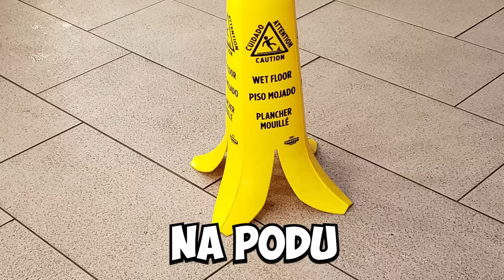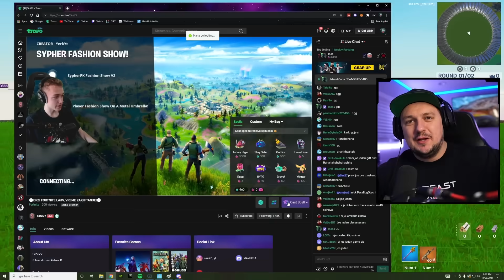Tajno Sam Usao u Sini27 Fashion Show!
👉Sini27 Youtube - @Sini27
❤MALI LIAM KANAL:  @MaliLiam
💕 STAXX SHORTS: @Malipoganac
💕SVI SUB NA DRUGI LIVE KANAL: @StaxxDailyFortnite

U OVOM VIDEU STAXX IDE DA KUPI SEBI NOVU GAMING TASTATURU U JEDNOJ AMERICKOJ PRODAVNICI KOJA SE ZOVE BEST BUY. PRVO JE KUPIO APEX PRO PA JE MORAO DA JE VRATI! NOVA TASTATURA ABSOLUTNO KIDA I ZADOVOLJAN JE!!

💕SAMODESIGN  na Thumbnail